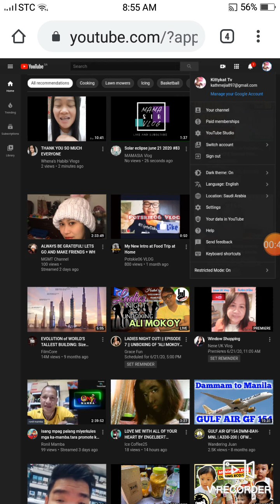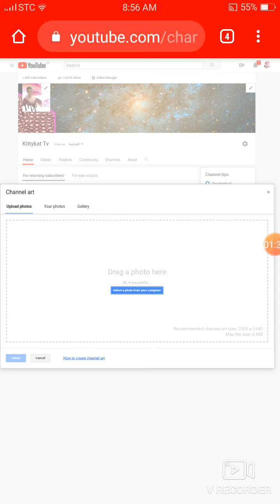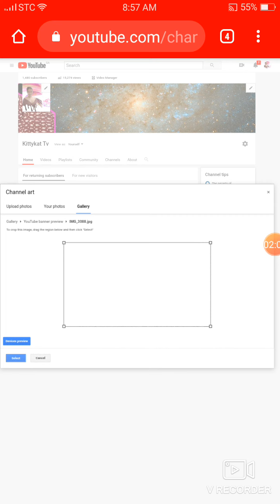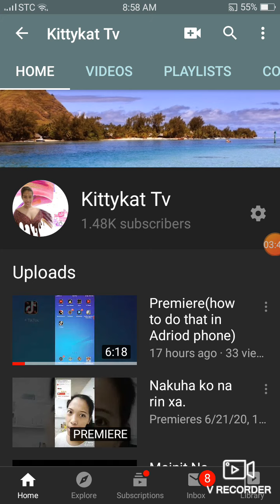Cover photo in youtube.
Sana makalutong sa mga cellphone lang ang gamit tulad ko.